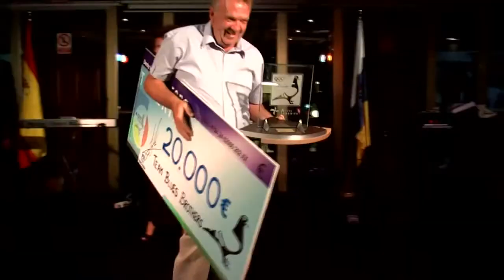Arona TENERIFE 2012 Race Presentation X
Arona-TENERIFE 2012 Race Presentation Palomas, colombófilo, colombofilia, colombodromo, derby, oneloftrace, pichones, aves, pajaros, veterinaria, .

Arona-TENERIFE Pigeon Race 2012 - TRAINING-09 OVER THE SEA Palomas, colombófilo, colombofilia, colombodromo, derby, oneloftrace, pichones, aves, .

Arona-TENERIFE Pigeon Race 2012 - Survival Race Flock-C 16th Feb 2012 Palomas, colombófilo, colombofilia, colombodromo, derby, oneloftrace, pichones, .